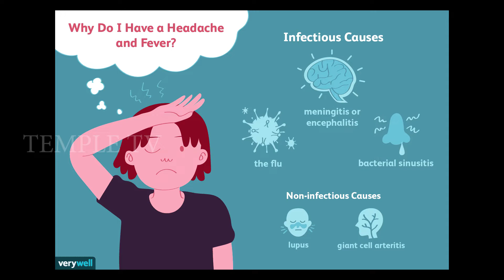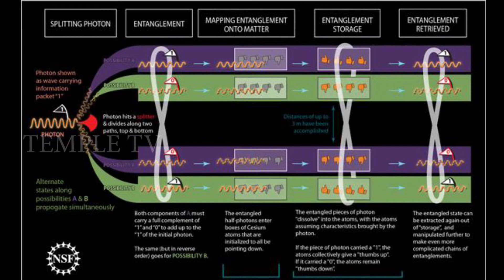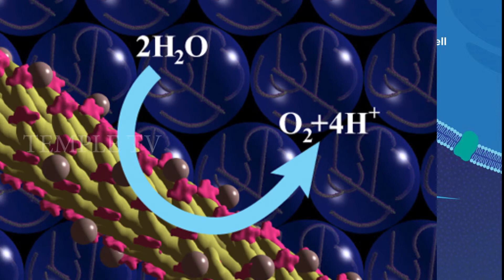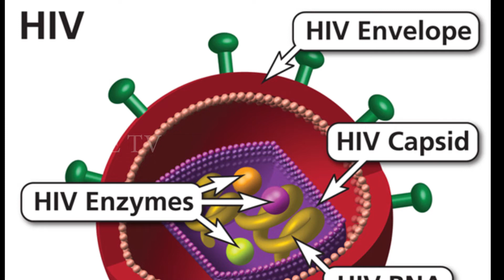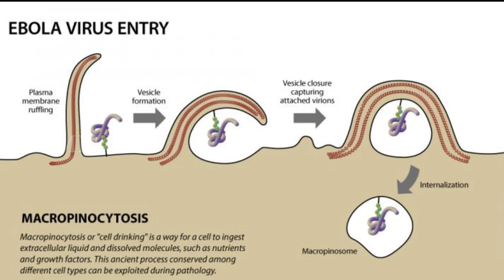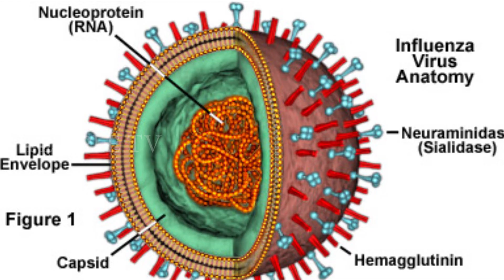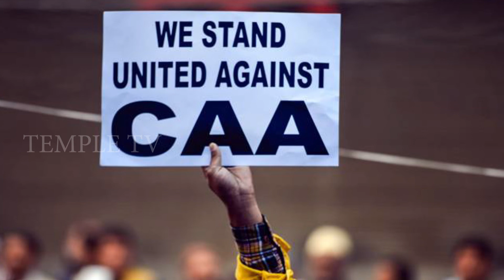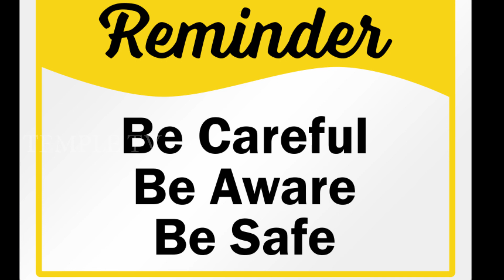வைரஸ் பற்றி தெரியாத உண்மை …...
predicted and described by Siva Sri D.Saravana Manikka Sivachariyar ( Head Master Sri Kanchi Kamakodi Peedam veda Sivagama Padasalai - 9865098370 ,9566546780, 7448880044 , 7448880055 ) சிவ ஸ்ரீ சரவண மாணிக்க சிவாச்சார்யர் (தலைமை ஆசிரியர் ஸ்ரீ காஞ்சி காமகோடி பீடம் வேத சிவகாம பாடசாலை 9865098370 , 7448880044 , 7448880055)